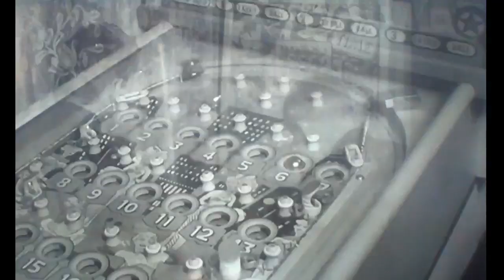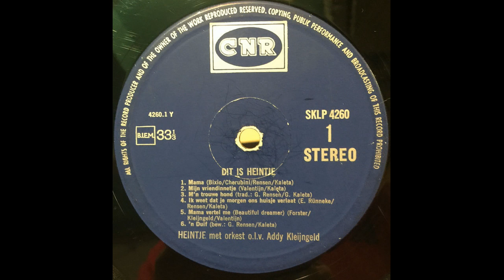Heintje - 'n Duif (La Paloma ade)(LP Dit is Heintje)[1967[.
Heintje Simons (* 12. August 1955 in Bleijerheide) ist ein niederländischer Schlagersänger, der als Kinderstar unter dem Namen Heintje große Erfolge feierte. Er wurde in Deutschland durch seinen Hit "Mama" (1967 zum ersten Mal vorgetragen in der ZDF-Fernsehshow Der goldene Schuß) und als Darsteller in sechs Filmen von 1968 bis 1971 bekannt.
Der niederländische Musiker und Produzent Addy Kleijngeld war 1966 durch einen Tipp auf Heintje aufmerksam geworden.
Große Bekanntheit im deutschsprachigen Raum erlangte er mit der erstmals im Oktober 1967 öffentlich vorgetragenen deutschen Version seines siegreichen Wettbewerbsbeitrags. "Mama" – so die nunmehr verwendete Schreibweise – hielt sich 25 Wochen lang in den Charts, erreichte Platz 2 der Charts und war 1968 die meistverkaufte Single in Deutschland. Mit den nachfolgenden Veröffentlichungen (darunter "Du sollst nicht weinen", eine Neuinterpretation des 1949 von Ralph Maria Siegel komponierten Titels "Das Lied der Taube") landete Heintje dreimal in Folge auf Platz eins der deutschen Hitparade, hinzu kamen weitere musikalische Erfolge wie "Heidschi Bumbeidschi", "Ich sing ein Lied für Dich" und "Schneeglöckchen im Februar".